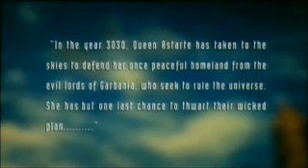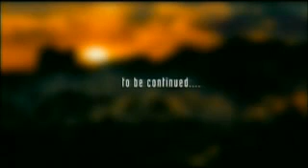Absolute Garbage 08 Special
Absolute Garbage DVD